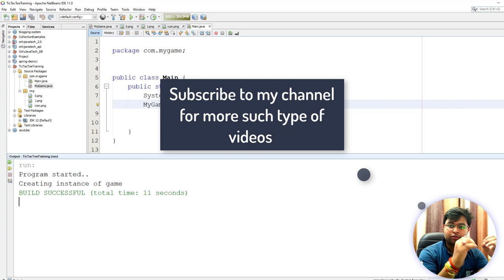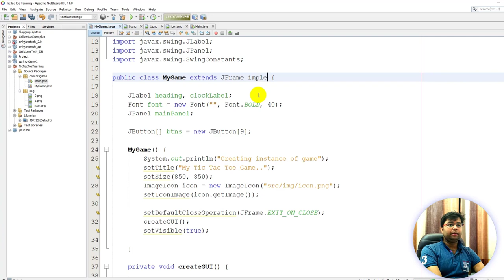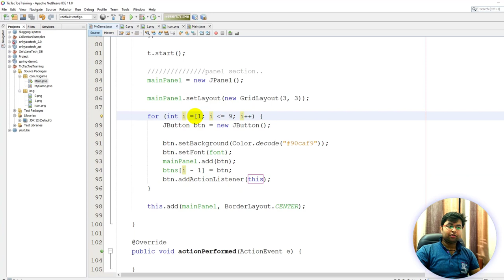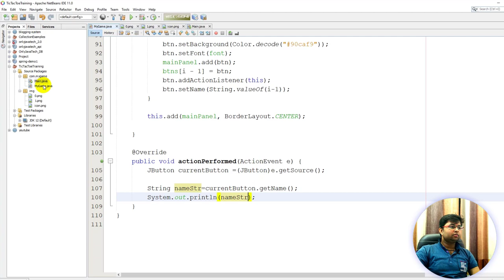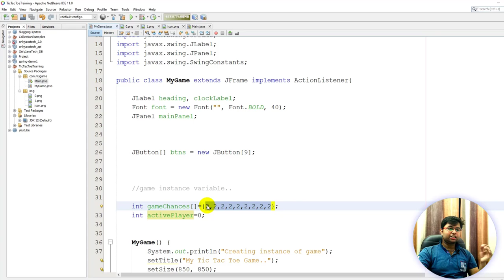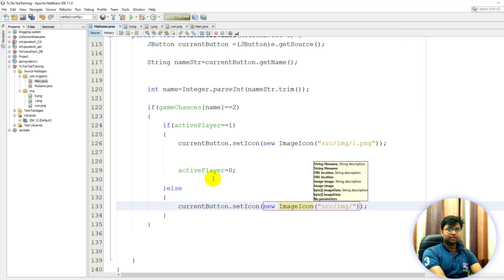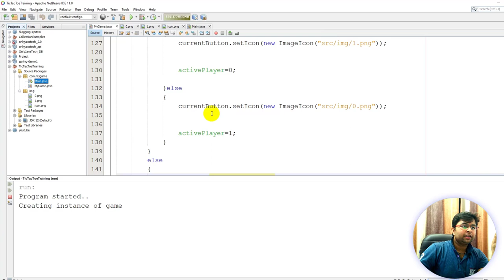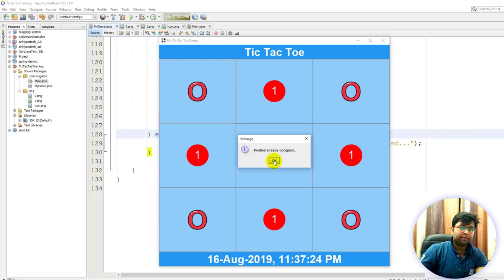Part 2 | TicTac Toe Training | Building TicTacToe Logic | Simplest Way of Doing | (Hindi)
In this tutorial  we will learn how to build TICTACTOE logic in simplest way. Friends ham is video mein dekhenge ham tictactoe ka logic asani se kaise bana sakte hai.